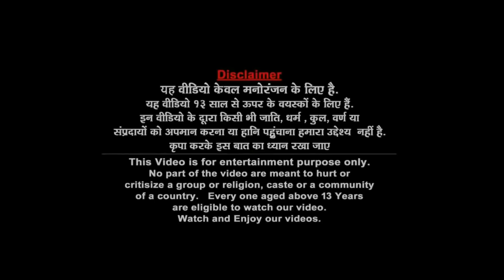ऑप्टिमस प्राइम रोबोट Magical Optimus Prime Robot White Lion Hindi Kahaniya Comedy कहानी Comedy Video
Robot
Hindi Kahaniya
जादुई सुपर ट्रक रोबोट
हिंदी कहनिया
Comedy
Robot Cartoon
Robot Story
Robot Kahani
Robot ki kahani
Robot robot

Watch:ऑप्टिमस प्राइम रोबोट Magical Optimus Prime Robot White Lion Hindi Kahaniya Comedy कहानी Comedy Video